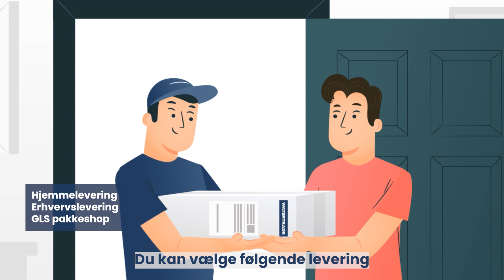Sådan Ombytter Du 2 kg CO2 Flasker hos Watertrade | Trin-for-Trin Videoguide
Denne videoguide viser dig, hvordan du nemt og hurtigt kan ombytte dine 2 kg CO2 flasker hos Watertrade. Følg vores trin-for-trin instruktioner for at sikre, at du får den bedste oplevelse. Se videoen nu og lær, hvordan du kan sende dine tomme CO2 flasker retur med vores effektive ombytningsproces.